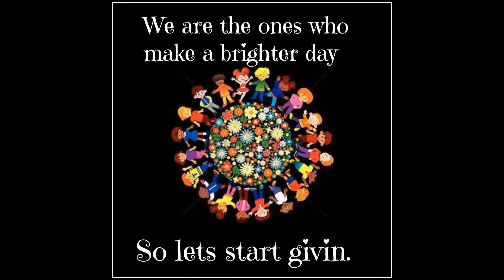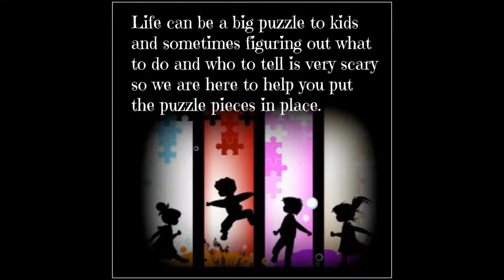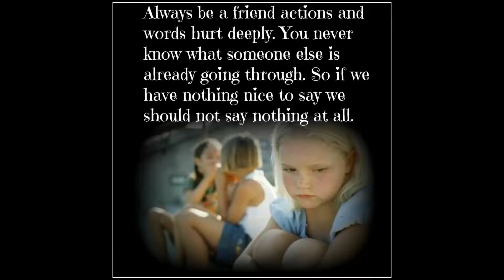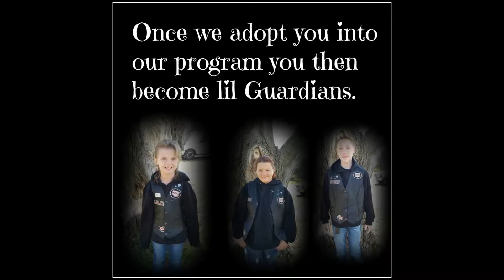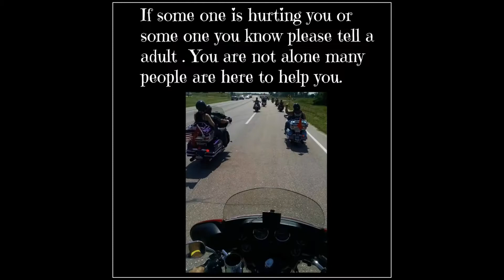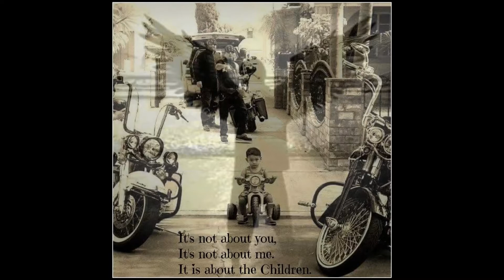Guardians Of The Children Child Presentation on abuse and what we do